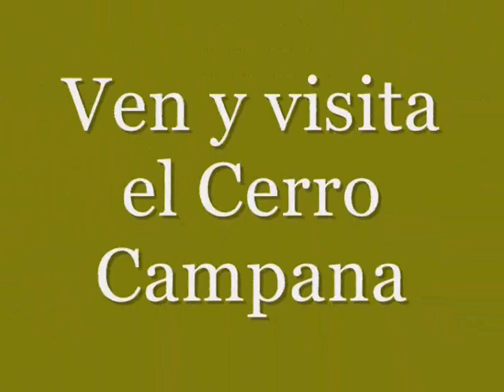Cerro Campana - Nepeña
Conoce este bello lugar, ubicado en Huacatambo, distrito de Nepeña, Provincia del Santa...